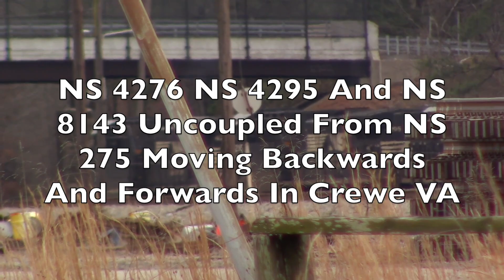NS 4276 NS 4295 And NS 8143 Uncoupled From NS 275 Moving Backwards And Forwards In Crewe VA